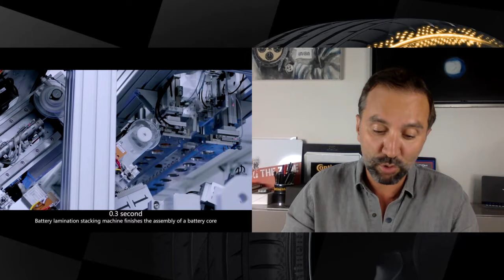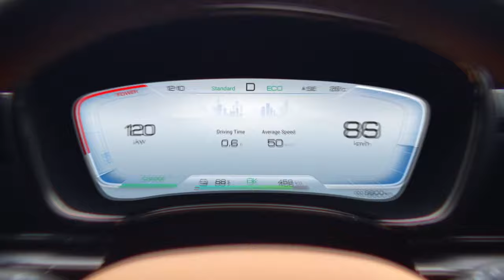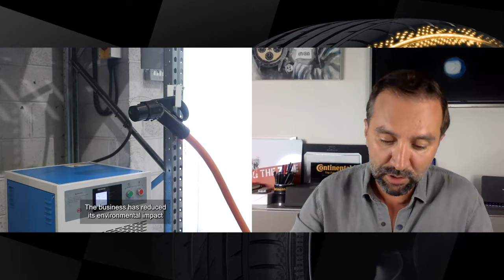BYD Türkiye’de- hangi modeller ne zaman gelecek?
BYD Türkiye’de hangi model ne zaman geliyor